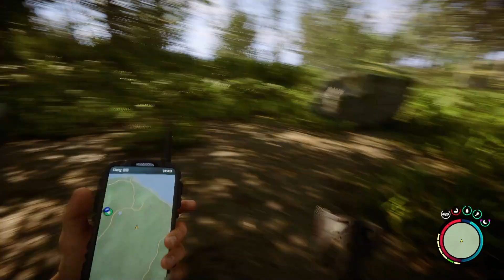Asa delta e muros | Sons Of The Forest | S01E08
Enviado para encontrar um bilionário desaparecido em uma ilha remota, você se encontra em uma paisagem infernal infestada de canibais. Crie, construa e lute para sobreviver, sozinho ou com amigos, neste novo e assustador simulador de horror de sobrevivência em mundo aberto.

Se você gosta do que vê, por favor, apoie o canal se inscrevendo, compartilhando e clicando no botão de curtir, obrigado.